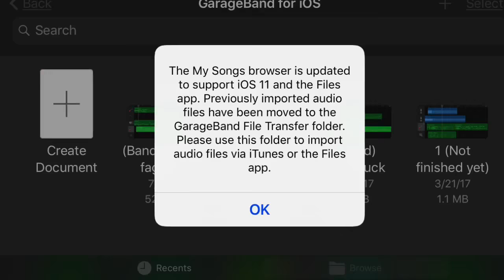iOS 11.2 public beta GarageBand iCloud bug/glitch FIXED! Finally